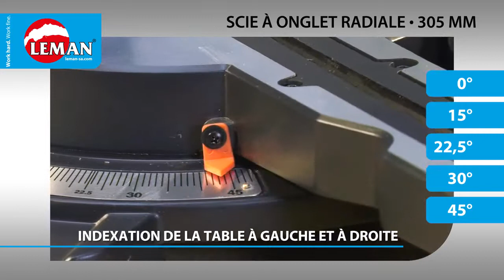Scie à onglet radiale SOR310 LEMAN | bricozor.com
Scie à onglet radiale d'une puissance de 2000 watts diamètre 305 mm avec établi de travail.